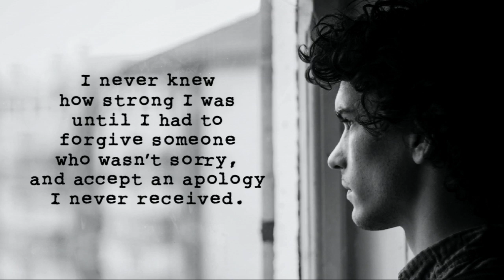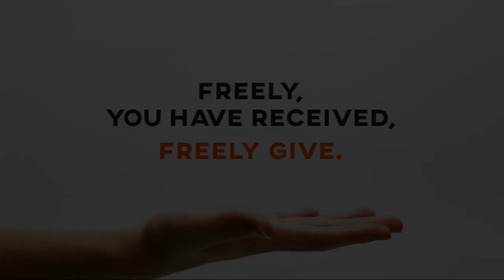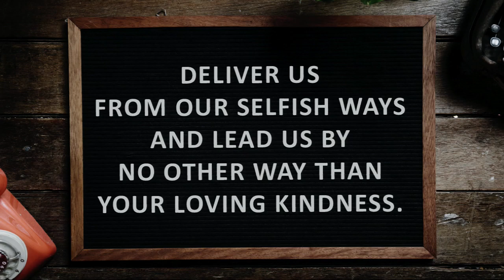A Quest for Justice - Making Amends